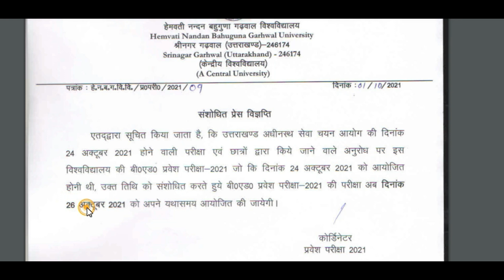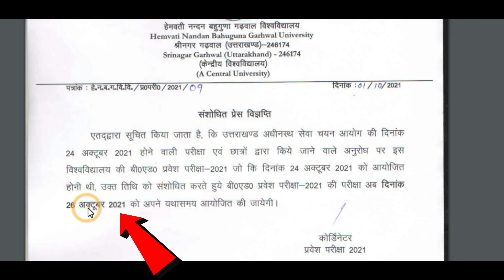HNBGU Important Notice for M. Ed., B. P. Ed., M. P. Ed. Admit Card Download